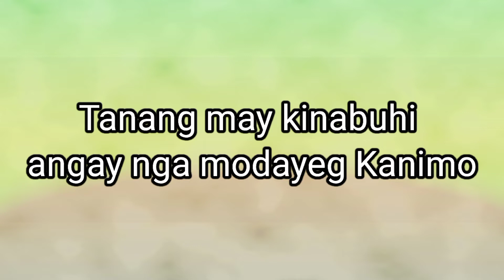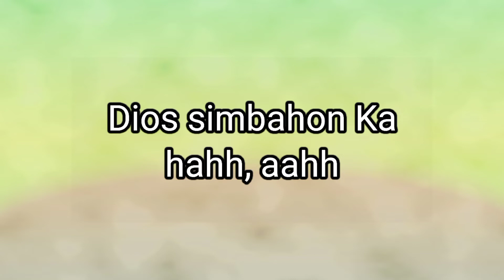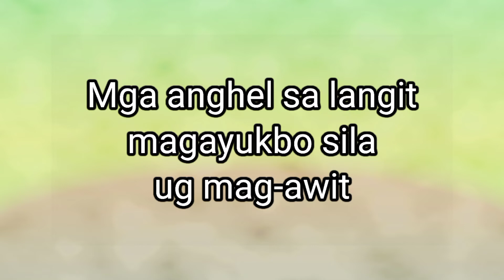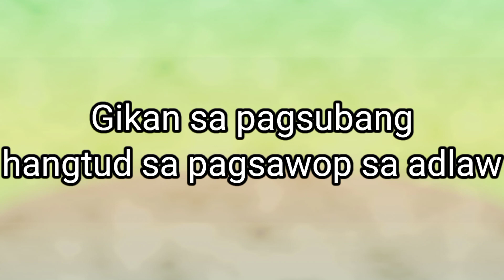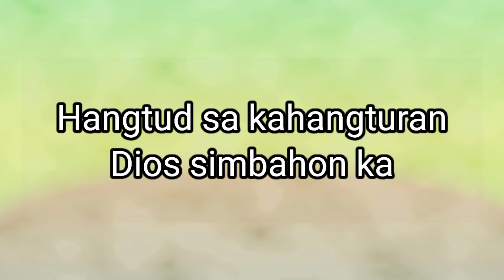Simbahon sa Kanunay by Jerome Suson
Christian Song (Bisaya)
Spiritual Song